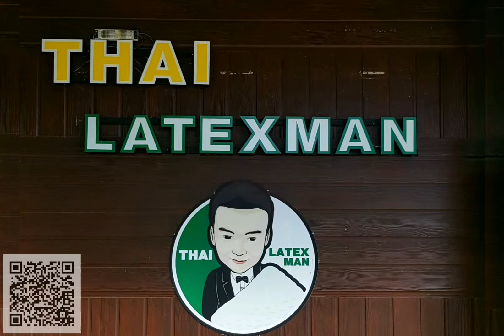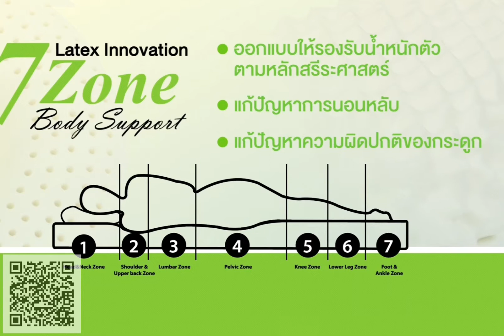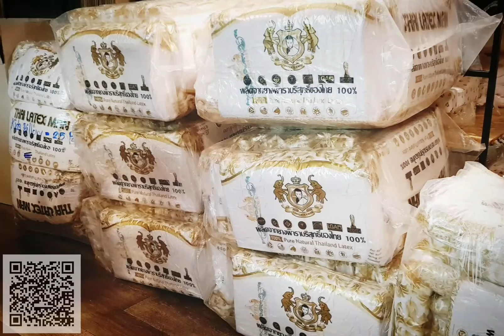Thai Latex Man in process.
Pro Relax Intertrade Co., ltd.
รับผลิต OEM /ODM ขั้นต่ำ 300 ใบ ในราคามิตรภาพ พร้อมให้คำปรึกษาอย่างถูกต้อง สนใจโทร 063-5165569 หรือ ADD LINE ID : @THAILATEXMAN

หมอนยางพารา หมอนเพื่อสุขภาพ หมอนยางพาราเพื่อสุขภาพ ที่นอนยางพารา

เราเป็นบริษัทผู้เชี่ยวชาญด้านการยกระดับการนอนและการพักผ่อนของมนุษย์ ให้อยู่ในสภาวะสมดุลที่สุด ด้วยตราสินค้า จินตนาการ, ThaiLatexMan, และ 168 Innotex มีผลิตภัณฑ์หลักเป็น ชุดเครื่องนอนจากยางพารา ทั้งหมอน, ที่นอน, ผ้าห่ม, เบาะรองนั่ง, ชุดรองรับ Office Syndrome, ตุ๊กตา, อาสนะสงฆ์, ชุด Baby Set, และอื่นๆ ซึ่งเป็นสุดยอดนวัตกรรม ที่สกัดจากธรรมชาติ 100% ด้วยวัตถุดิบทางการเกษตรของไทย กระจายสู่ตลาดโลกด้วยกระบวนการเชื่อมโยงทางธุรกิจและคุณภาพชีวิต โดยบริษัทได้รับเครื่องหมาย Thailand Trusted mark จากกระบวนการผลิตที่ได้มาตรฐานโลกขั้นสุดยอด นำสู่บ้านคุณ ด้วยคุณภาพชั้นเยี่ยมในราคาที่เหมาะสม เสริมสร้างคุณภาพชีวิต และสุขภาพที่ดีของทุกคน